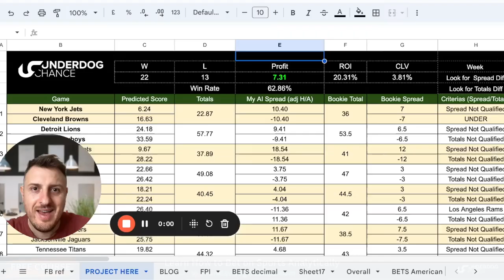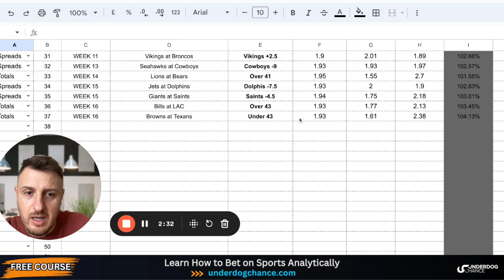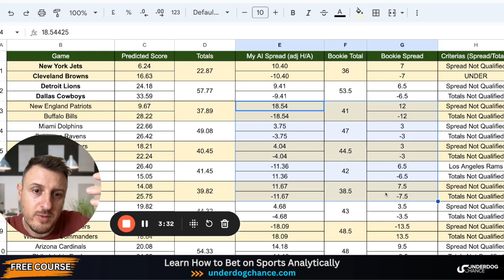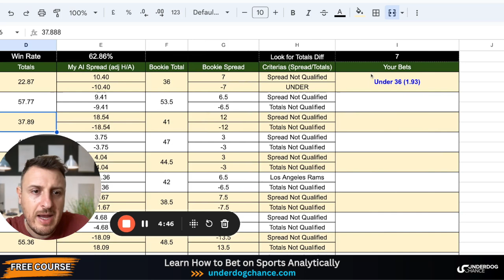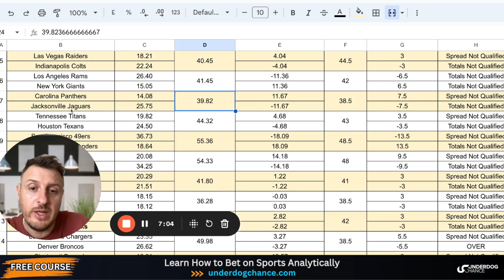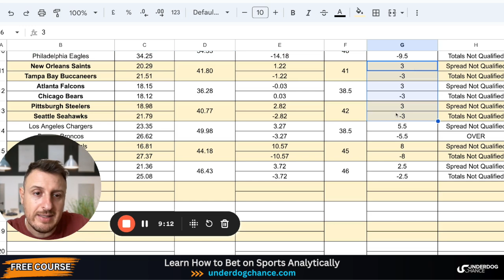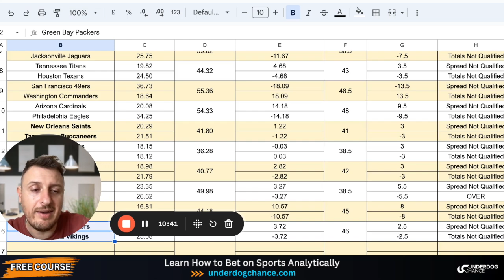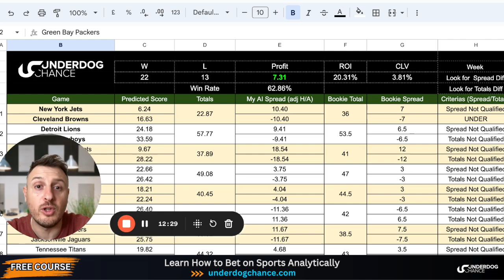Week 17 NFL Predictions from my Private Spreadsheet - (NFL Model Spreads and Totals) Underdog Chance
Jumpstart Your Betting Journey with a Free Course! 👇
Ready to master sports betting? Sign up for our Free Betting Course and start learning today

Master NFL Betting with Our Model 👇
Get ahead each week with our NFL betting model. Make your own score predictions and enhance your betting strategy

Hello! I'm MB from underdogchance.com, here to guide you to sports betting success. Struggle with accurate sports betting predictions? I'm here to help. My specialty? Creating straightforward sports betting models that use data-driven analysis to predict game outcomes.

Today's Video: NFL Picks & Predictions from My Model
In this video, I'll be sharing NFL picks and predictions derived from my private NFL betting model. This model, backed by a history of profitable results, focuses purely on numbers and calculations, leaving no room for guesswork. Created in Google Sheets, it's designed to project accurate spreads and totals, helping you make smart picks against the spread and over/under bets. My model targets a minimum of 7 points difference for both spreads and totals.

Here on my channel, you'll discover a wealth of resources: free betting advice, sports picks supported by detailed betting models, and actionable betting strategies that will give you the competitive edge you need. Whether you're a newbie or an experienced bettor, these insights will help you make informed decisions and stay ahead of the game.